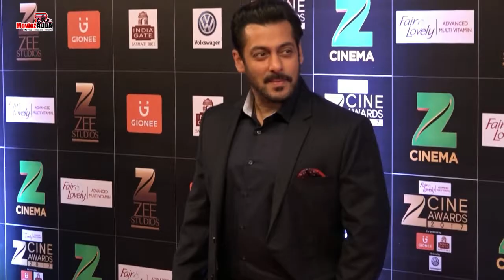सलमान खान के रेस 3 में साकिब सलीम (सूरज) का फर्स्टलुक हुआ रिलीज़